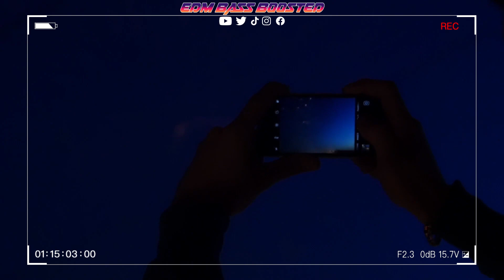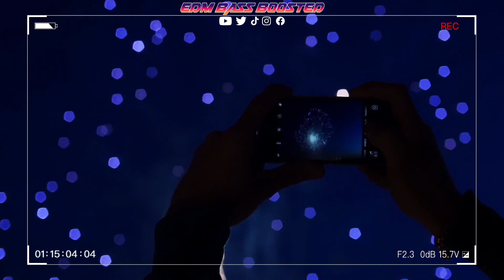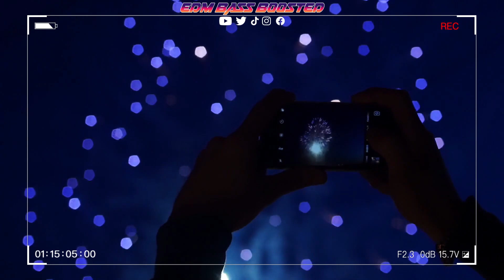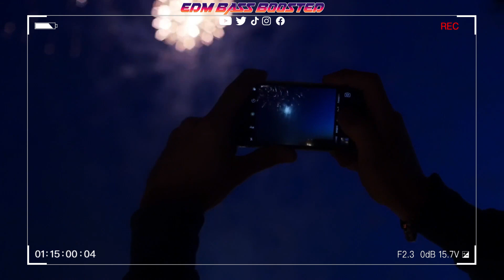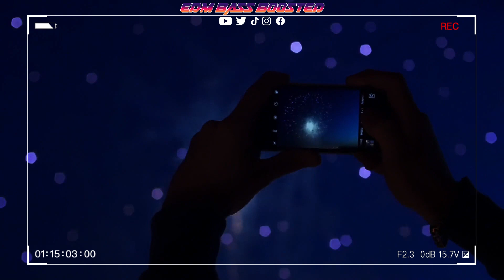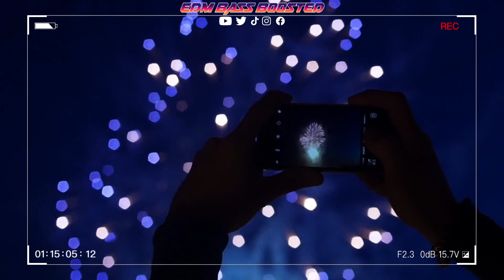Happy New Year Mix 2024 🔊 EDM Bass Boosted Music Mix 🔊 ULTRA DEEP BASS 🔊 BASS BOOSTED 🔊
💕Welcome to "EDM Bass Boosted" channel💕
Are you searching for an electrifying Mashups and Remixes of Popular Songs  annd DJ music mix to get the party started?
Look no further than this, jam-packed with the hottest mashups and remixes of the top hits from 2023.
No matter where you are, when you listen to this music, you will dance non-stop.